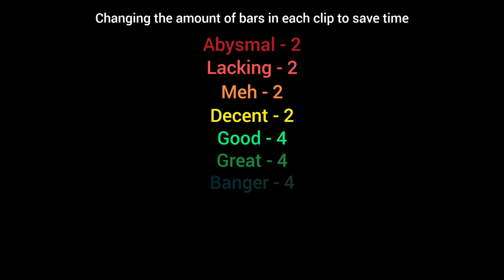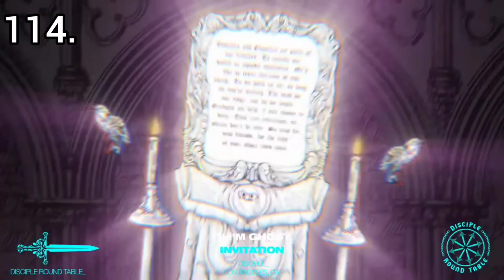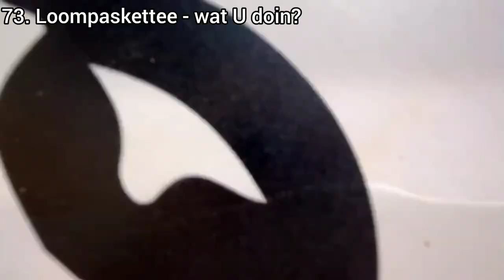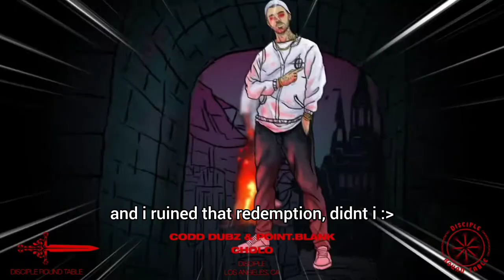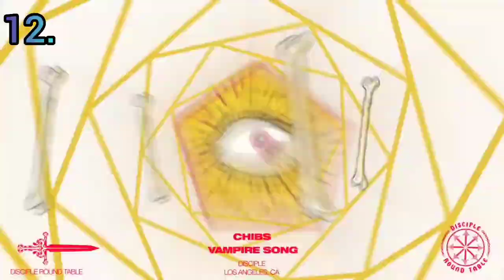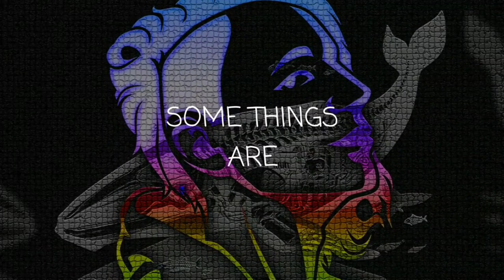Ranking Every Disciple EP & Single of 2022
ya, i did a big disciple vid again